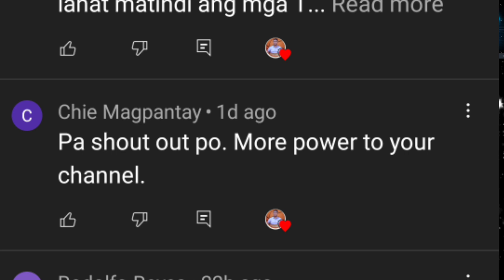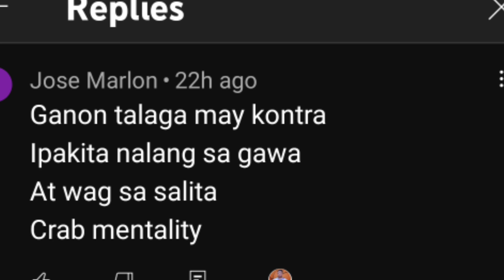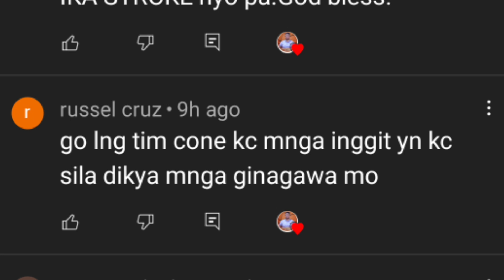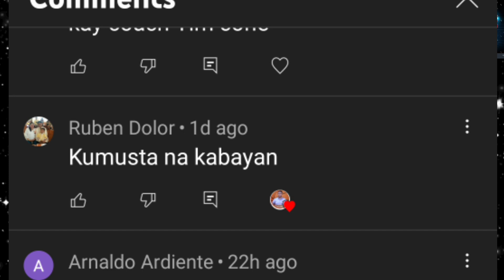GINEBRA WALANG CHANCE MANALO SA TNT at MERALCO KUNG...